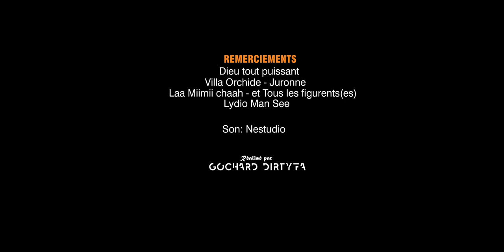NgitAfro Chivah Mila mise à jour